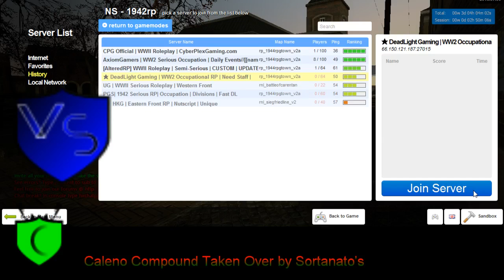New Dead Light Gaming Sortanato RP 11 3